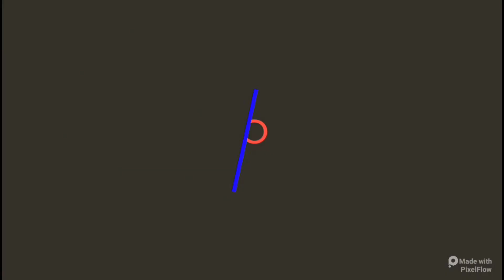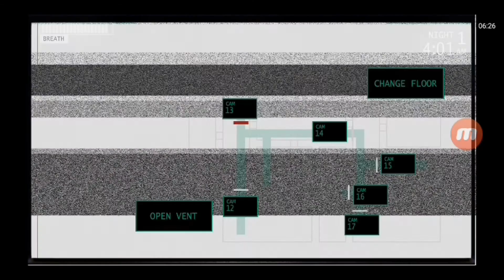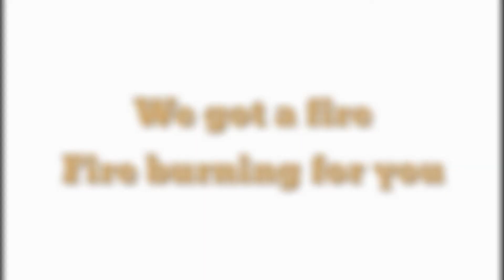Пчеловод на работе: JOLLYBEE'S Android #1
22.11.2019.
Эта дата знаменительная.
И очень очень очень очень очень скоро. 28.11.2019 выйдет фнаф AR SPEACIAL DELIVIRIAN ииии я обязательно в неё сыграю